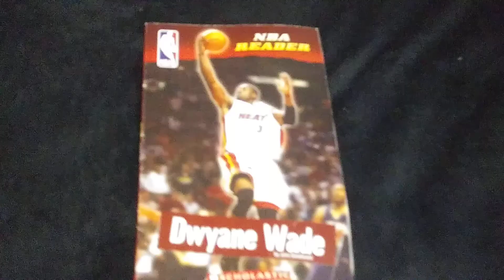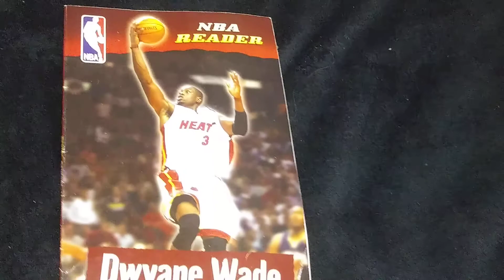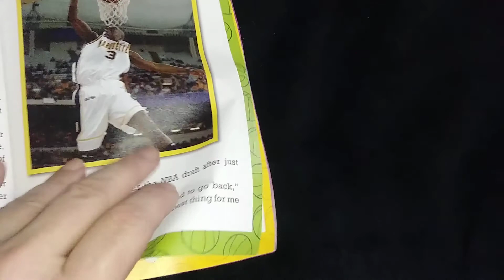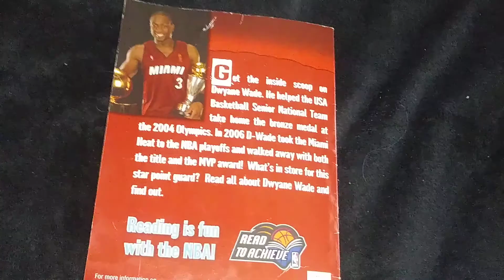Book Video #20 (Dwayne Wade) Re-run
NBA Reader